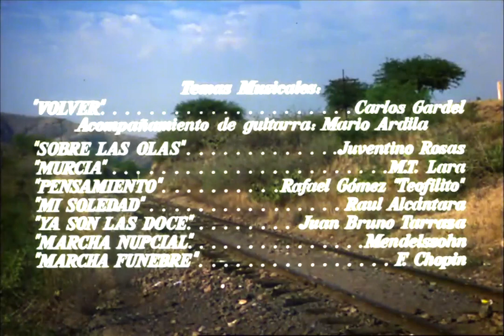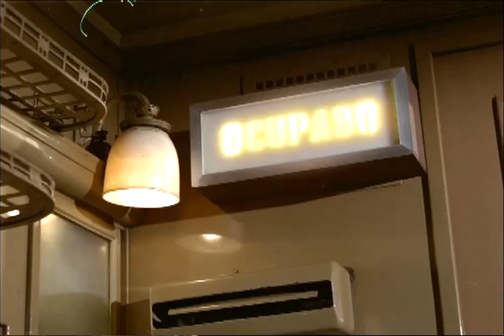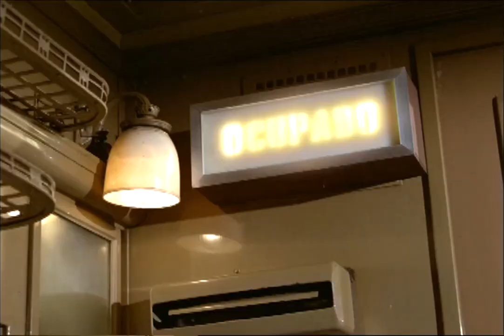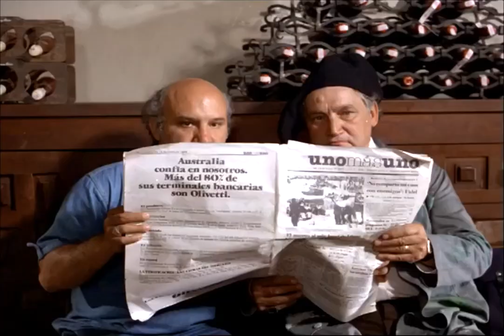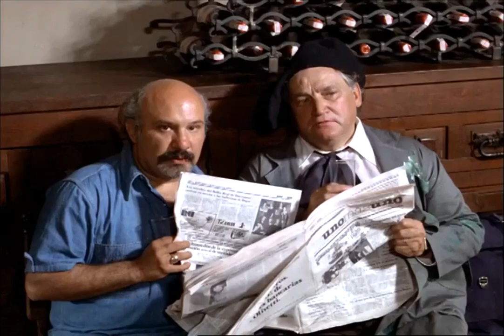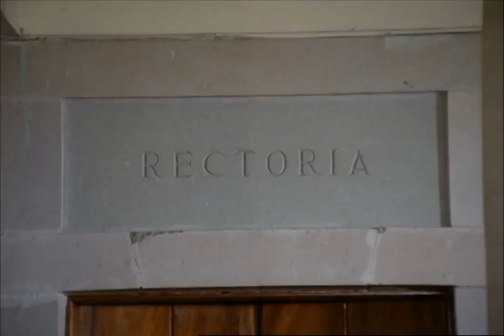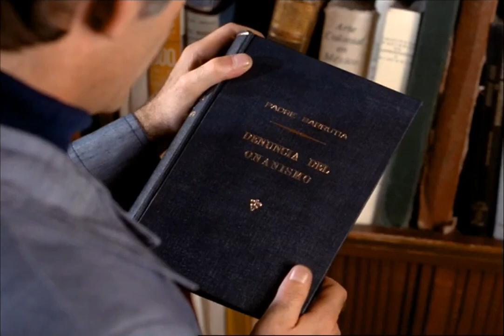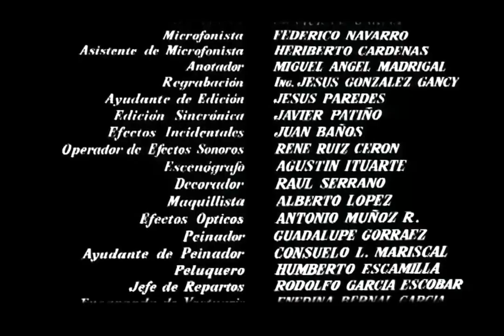Estas Ruinas Que Ves (1978) Película Mexicana